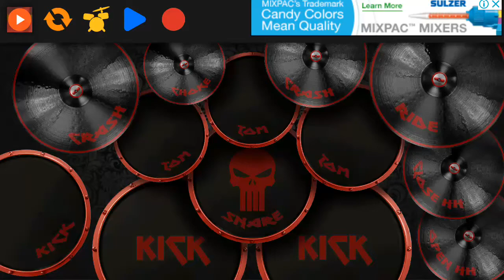scary gary (remix) real drum